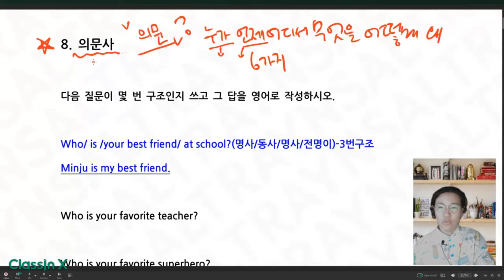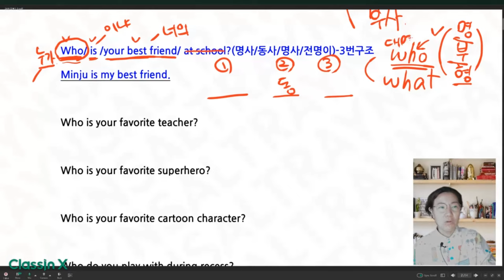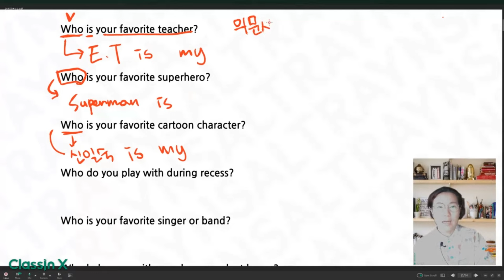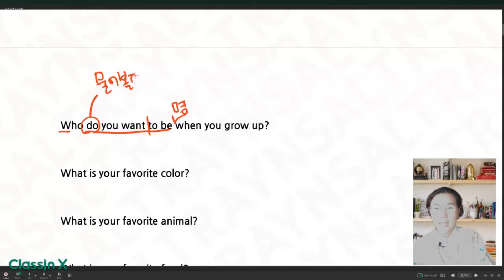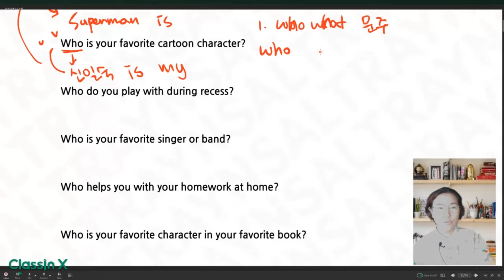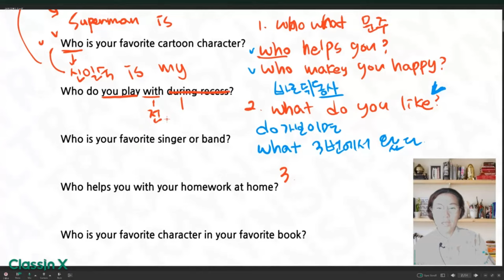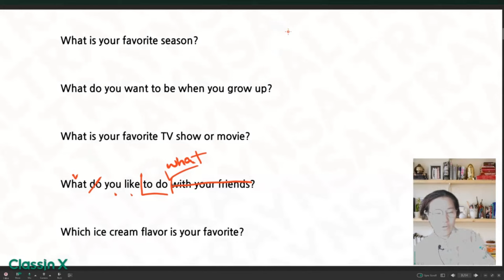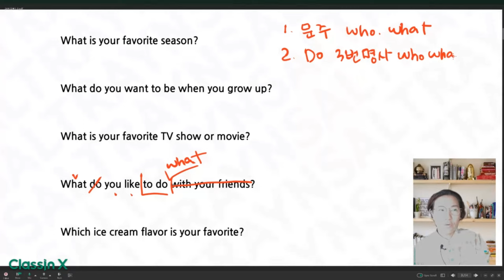의문대명사"매우중요"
다양하게 활용하는 의문대명사의 기본개념 확실히 익히고 가세요. 조금 길더라도 이해해주세요.. ㅠㅠ